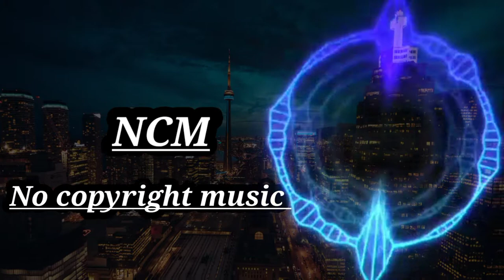NEFFEX - RUMORS-(LEGENDADO PT BR) _official music_(copyright free music sounds instrumental)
Audio Production-Copyright Free music is a Channal didicted to search catalog, sort and publish No Copyright Music, vlog music and Royalty free music for content creators